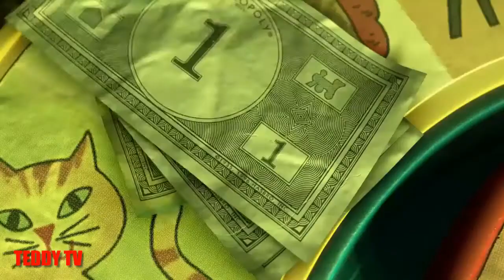Toy Story 3 - Sunny side Day care Best scene #3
Toy Story 3 Full Movie | New Animation movies 2019 full movies english

Woody, Buzz and the whole gang are back. As their owner Andy prepares to depart for college, his loyal toys find themselves in daycare where untamed tots with their sticky little fingers do not play nice. So, it's all for one and one for all as they join Barbie's counterpart Ken, a thespian hedgehog named Mr. Pricklepants and a pink, strawberry-scented teddy bear called Lots-o'-Huggin' Bear to plan their great escape